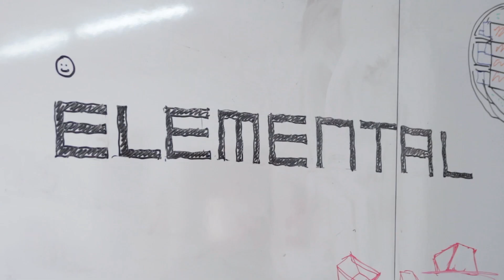Alejandro Aravena, 2016 Pritzker Prize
ArchDaily speaks with Chilean architect Alejandro Aravena, 2016 Pritzker Prize, about his firm, ELEMENTAL, and how he has managed to build 2,500 units of social housing, engaging in public housing policies and approaching market forces to generate an impact on lower-income communities.